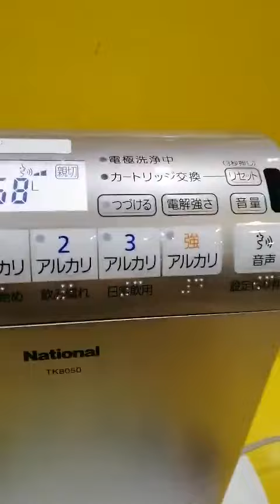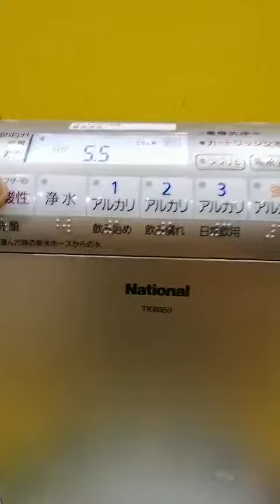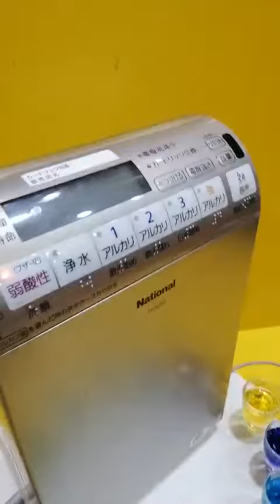Máy lọc nước ion kiềm nội địa Nhật National TK8050 (50104731) 5 tấm điện cực, lõi lọc 12000L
Máy lọc nước ion kiềm nội địa Nhật National TK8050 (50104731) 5 tấm điện cực, lõi lọc 12000L - HTshop